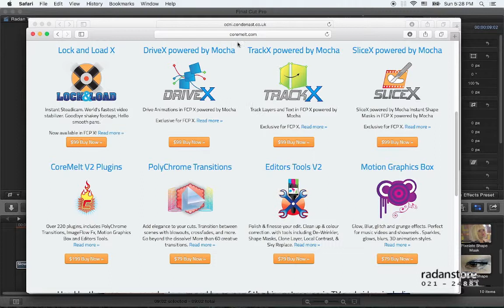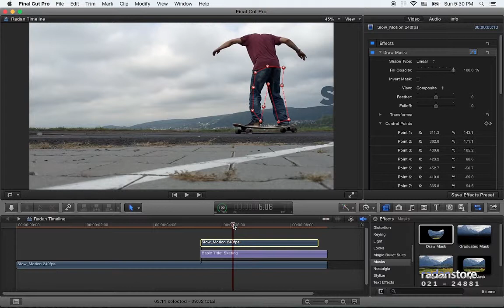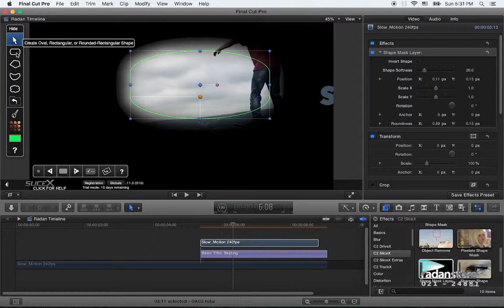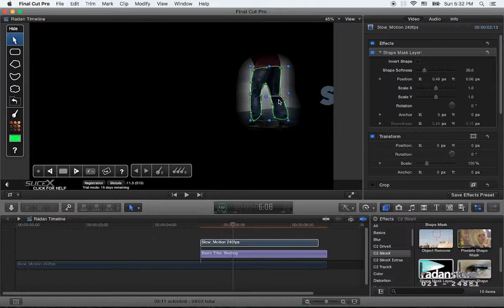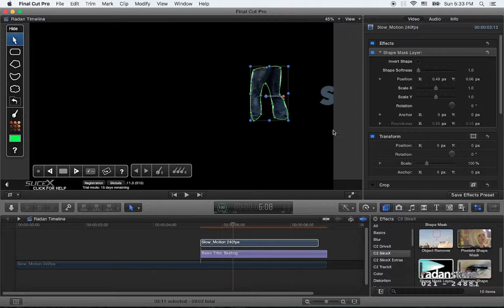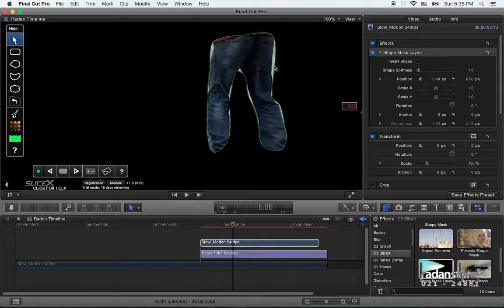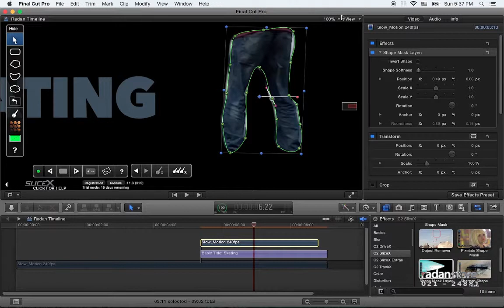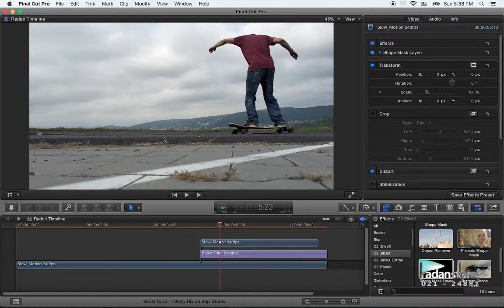10. FCPX Advanced - Core Melt Mask Tracking - Persian